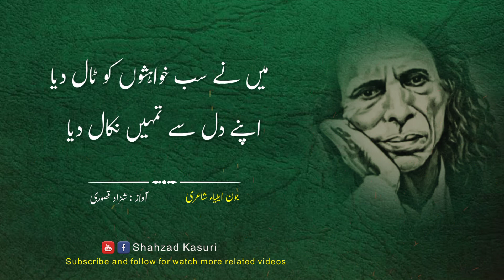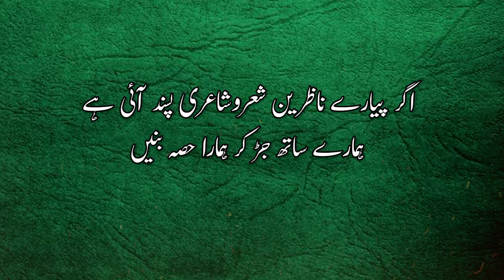Sad Urdu Poetry | John Elia Poetry | Sad Shayari | Deep Lines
Sad Urdu Poetry | John Elia Poetry | Sad Shayari | Best Urdu Poetry | Heart Touching Poetry Status
Urdu Poetry.
Urdu Shayari.
Poetry after break up.
Deep lines.
Two lines poetry.
2 lines Poetry.
Four Lines Poetry.
4 lines poetry.
Sahib Zada Waqar poetry.
Poetry by shahzad kasuri.
Urdu ghazal. Poetry Status.
Bewafa poetry. poetry.
shahzad kasuri poetry.
kasuri poetry.

Every thing is real and own make content.
Copyright material does not use in all videos.

 Shahzad Kasuri.